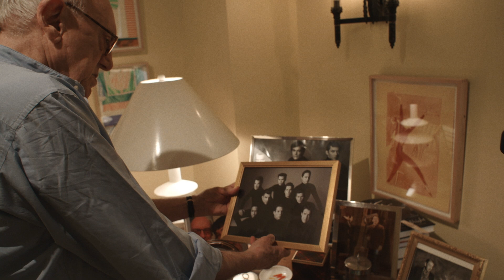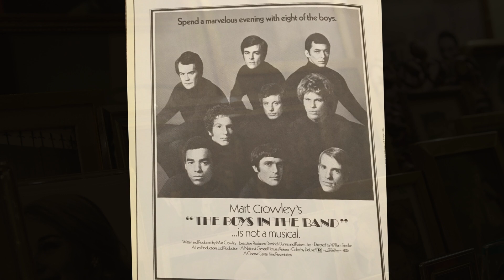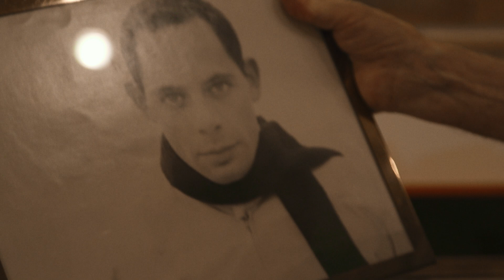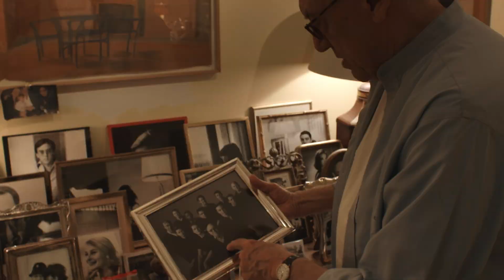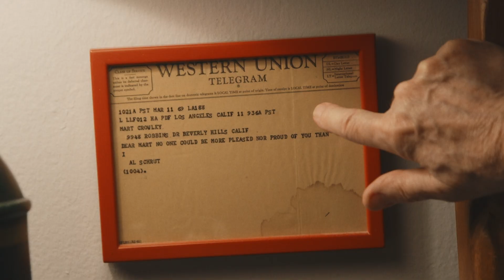The Boys in the Band | The Revival Since the Revival | Netflix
A play that inspired a movie is revived into a Tony Award winning broadway phenomenon that inspired a global film. Explore why The Boys in the Band continues to remain relevant today and it's generation-spanning impact on the LGBTQ+ community.

Starring Jim Parsons, Zachary Quinto, Matt Bomer, Andrew Rannells, Charlie Carver, Robin De Jesús, Brian Hutchison, Michael Benjamin Washington, and Tuc Watkins. Directed by Joe Mantello. Produced by Ryan Murphy.

The Boys in the Band is about a group of gay men who gather for a birthday party in 1968 New York City, only to find the drinks and laughs interrupted when a visitor from the host’s past turns the evening upside down.